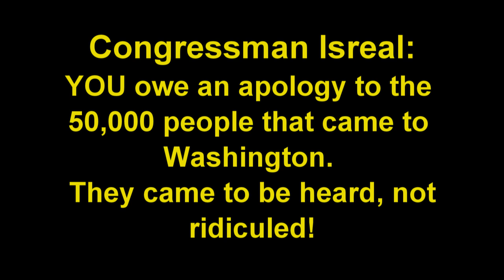Steve Israel Condemn's Tea Party Signs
Congressman Steve Israel recently released a video where he challenged colleague Michele Bachmann to condemn signs that Tea party protesters brought with them to the Capital. He obviously does not feel we have a right to free expression. Produced by Conservative Society for Action.